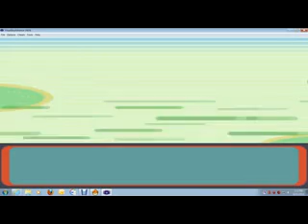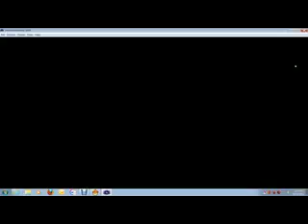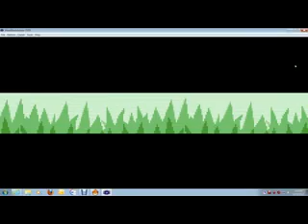Pokemon Emerald Nuzlocke Challenge Episode 10 - the Nuzlocke Troll strikes again!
Hey what's up everyone?  Here's another episode of Pokemon Emerald and in this one I get trolled by the Nuzlocke as I so commonly do :P.